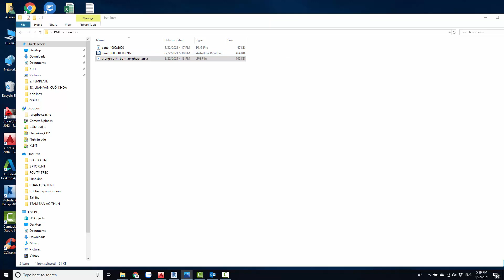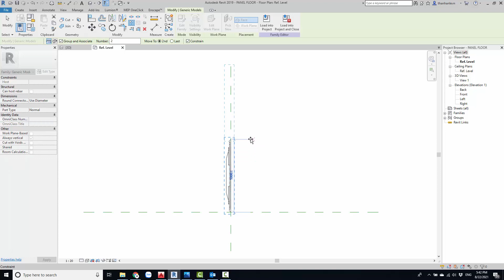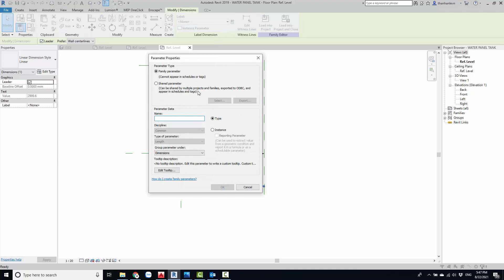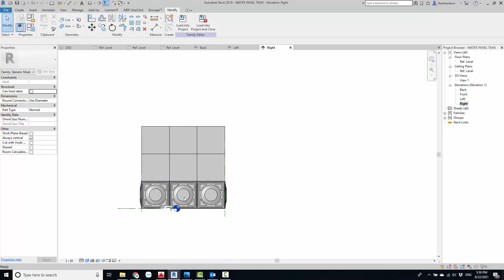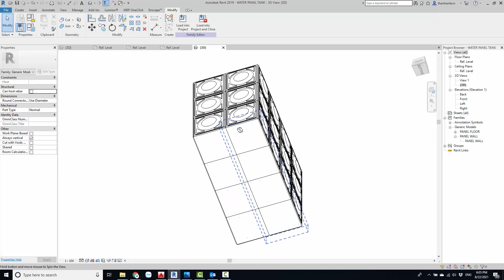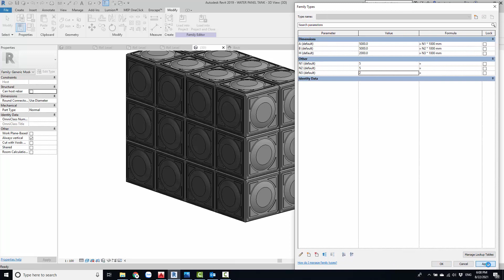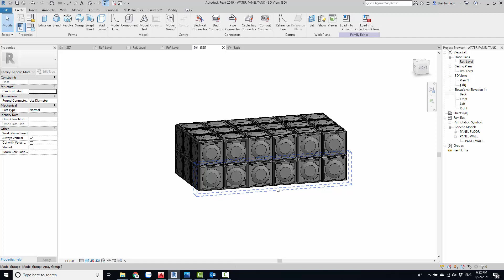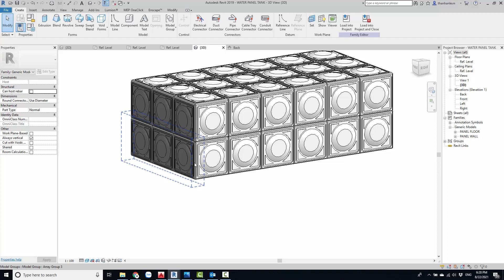FAMILY REVIT MEP #11: CREATING PANEL WATER TANK (P1)